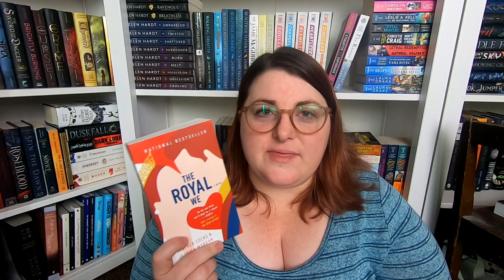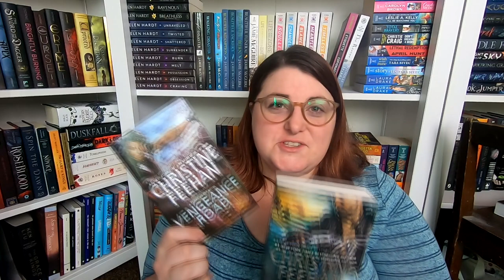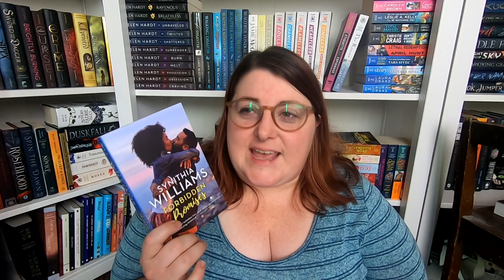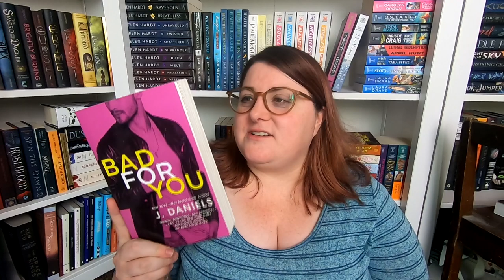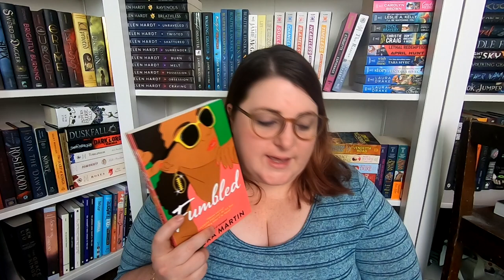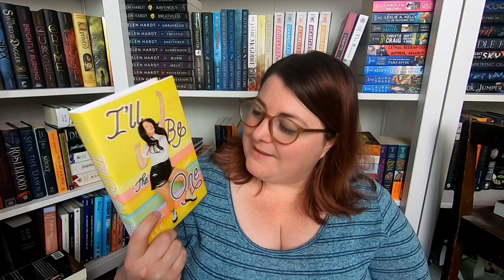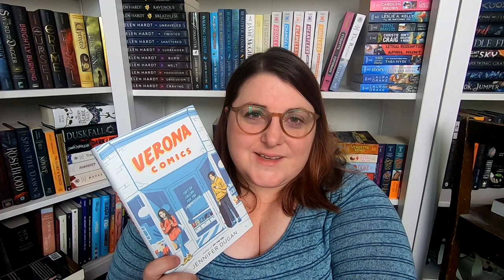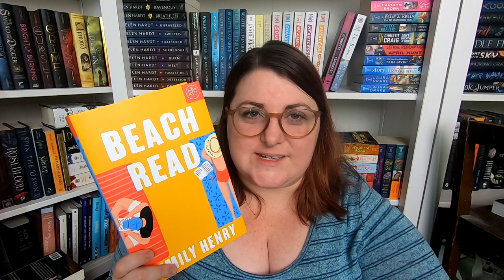SECOND QUARTER BOOK HAUL 2020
Here is the massive amount of books I have acquired over the months of April, May, and June!  I hope you enjoy!

Complete List of Titles Coming Soon!